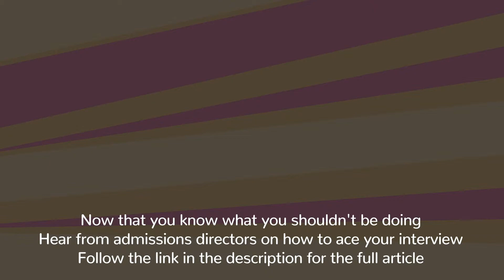MBA Admissions Interview - The Arrogant One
When preparing for an MBA interview, it’s important to make sure you remain humble. See how uncomfortable an interview can get when the interviewee is arrogant.